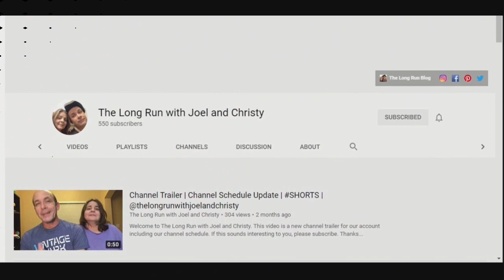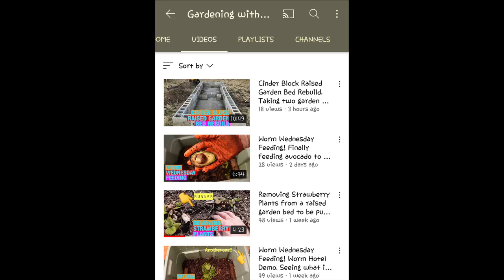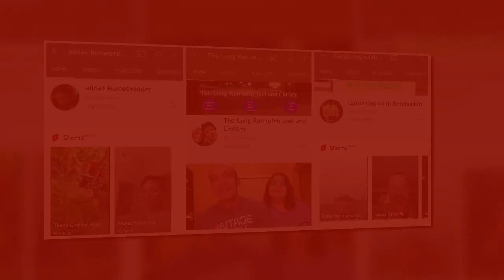Sunday Shout-outs 71